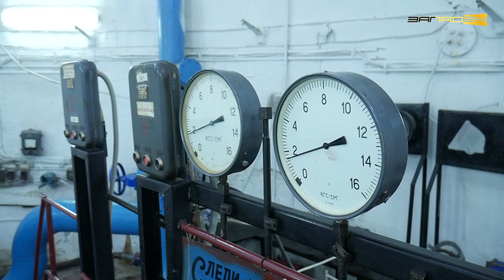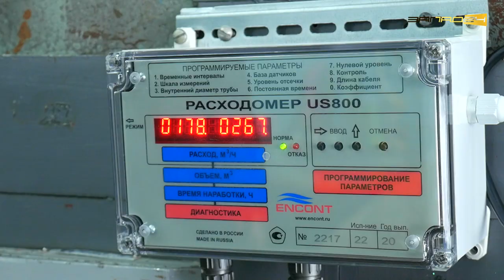ГПКК ЦРКК ОЧИСТНЫЕ НАЗАРОВО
Рабочая встреча главы Назарово Сергея Сухарева и ио рук. ЦРКК Олега Лукина